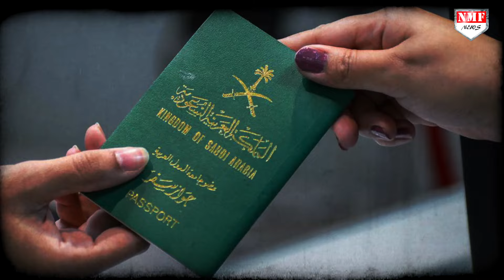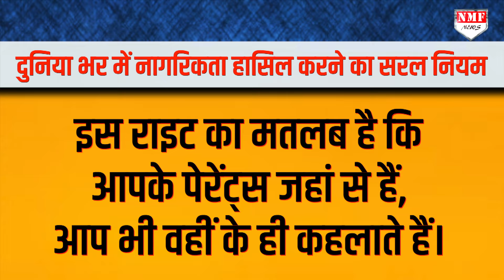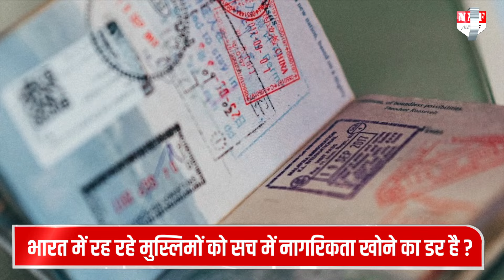CAA पर बवाल मचाने वाले कट्टरपंथी मुस्लिम देख लें Pakistan में कैसे मिलती है नागरिकता ?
भारत में जब से CAA लागू हुआ है तभी से हो हल्ला मचा हुआ है लेकिन क्या आप जानते हैं भारत ने जिस तरह से तीन देशों के लोगों के लिए नागरिकता के नियम को आसान किया है वो मुस्लिम देशों में भी इतना आसान नहीं है। देखिए रिपोर्ट।

NIVEDITA
AYUSH